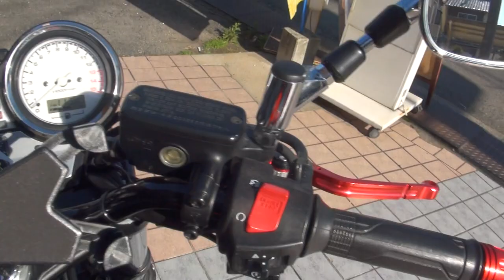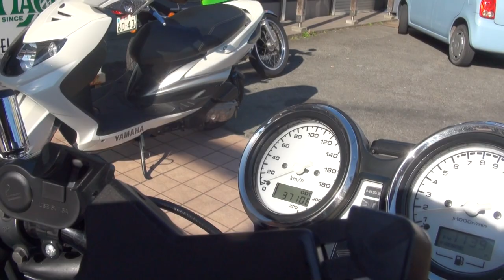無限 MUGENサウンドを聞け CB400SF HYPER VTEC Revo NC42 ホンダ・CB400スーパーフォア CB400 SUPER FOUR CB400SF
無限　MUGENサウンドを聞け　HONDA・CB400SF HYPER VTEC Revo　NC42　ホンダ・CB400スーパーフォア　CB400 SUPER FOUR　CB400SF